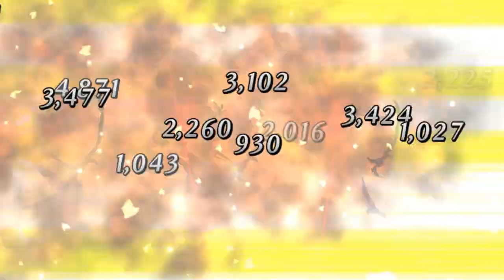Fate Grand Order - Battle 1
SERVANTS:
Mysterious Heroine X
Amakasu Shirou
Francis Drake

LOCATION:
Okeanos - Free Quest Labyrinth of the Bull